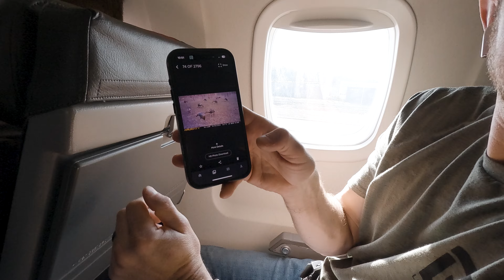Turkey Hunting - Episode - 32 - South Florida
We head down to South Florida to chase Osceola's with Justin Strickland and his crew.